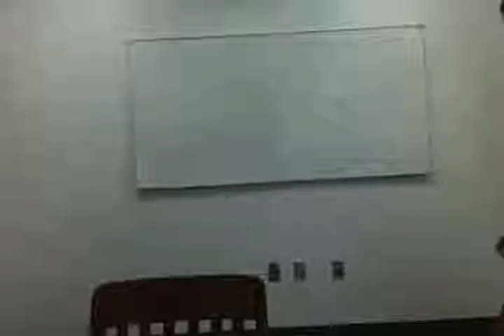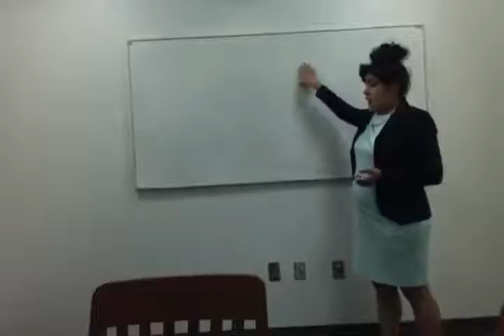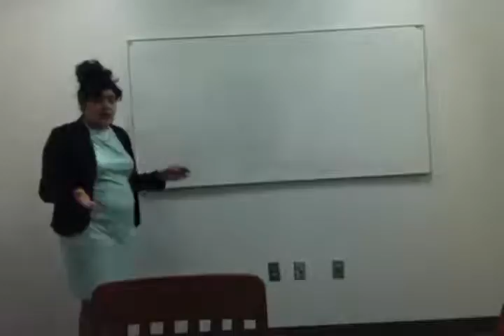Rodriguez Liliana story video 3